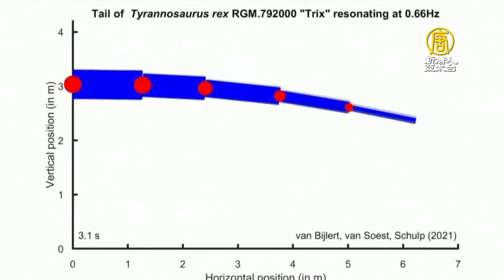暴龍走路跟你一樣快！荷蘭最新研究跌破眼鏡 - 恐龍行走速度 - 新唐人亞太電視台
電影裡兇猛的肉食性恐龍總是迅雷不及掩耳的掠食獵物，甚至會舉步追逐劇中奔馳的汽車。事實上學者們針對「暴龍究竟能跑多快」已經爭論多年，最近荷蘭《皇家開放社會科學》(Royal Open Society Science) 期刊上發表一項關於恐龍行動力的研究，可能跌破大家的眼鏡。研究人員在加入對尾巴擺動頻率的考量後，發現暴龍移動的速度比我們想像的還要緩慢許多，可能只跟得上人類走路的速度。

荷蘭自然博物館裡，一頭名叫 「Trix」的母暴龍骨架，被研究人員透過3D電腦模型重建了肌肉和韌帶，希望能估算出牠偏好的行走速度，不同於此前的其他相關研究，他們發現除了腿部肌肉外，那條巨大尾巴的擺動頻率對暴龍的步行節奏起著關鍵作用。

荷蘭自然博物館研究員 范 比勒(Pasha van Bijlert) ：「我就站在暴龍『Trix』身旁。我們剛剛發表了一篇(研究)論文，我們估算了Trix偏好的行走速度。我們是透過對尾巴的重建來進行這項研究的，您只需要看一下尾巴，就了解尾巴對暴龍行走的重要性。尾巴的長度超過身長的一半。恐龍的行走因為尾巴而顯得獨特。現在沒有動物用這樣的方式使用尾巴。」

經過重建得到整條尾巴的重量將近1000公斤，暴龍椎骨上的韌帶就像橡皮筋一樣支撐著懸掛的尾巴，每走一步，它會略微上下反彈，但若以錯誤的節奏行走就會事倍功半。

荷蘭自然博物館研究員 范 比勒：「如果暴龍選擇正確的行進頻率，則尾部移動將達到最大。這會使能量存儲最大化，從而使步行效率最大化。本質上，選擇的行進頻率必須等於尾巴的固有頻率，我們使用生物力學模型估算了固有頻率。」

要推算暴龍的行走速度，只有估計行進頻率是不夠的，還必須知道每個腳步的間距。換句話說，需要知道步伐的長度。研究人員將較小型暴龍化石的蹤跡放大到Trix的大小來估算步伐長度。再將步伐長度乘以行進頻率得到步行速度，大約為每小時4.61公里，僅僅接近人與馬的行走速度。

要說人類可能跑得贏暴龍還是言之過早，時速4.6公里畢竟只是暴龍的「偏好」速度。研究人員們正繼續研究暴龍的步伐，想要找出牠可能的最高速度。

新唐人亞太電視台Kevin綜合報導